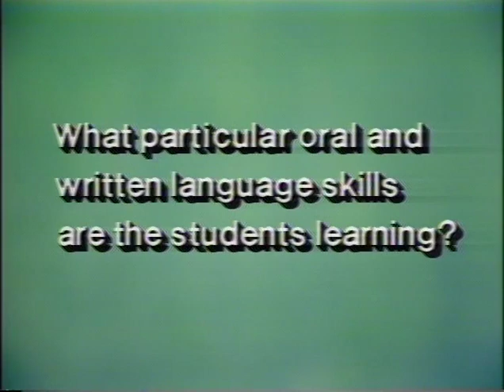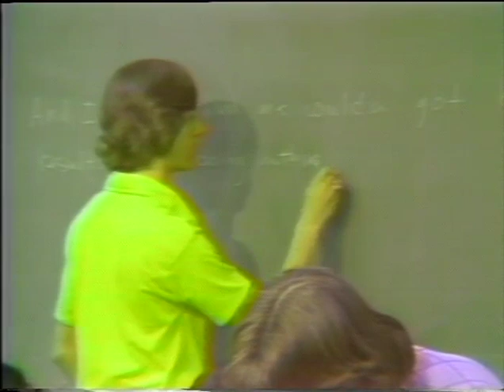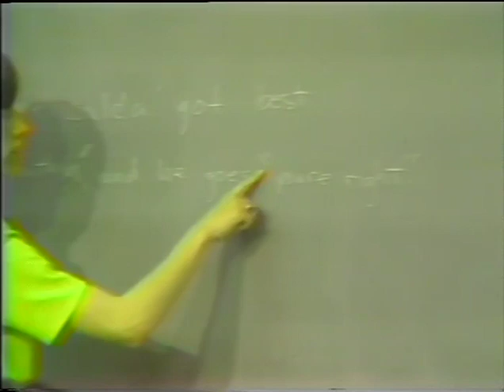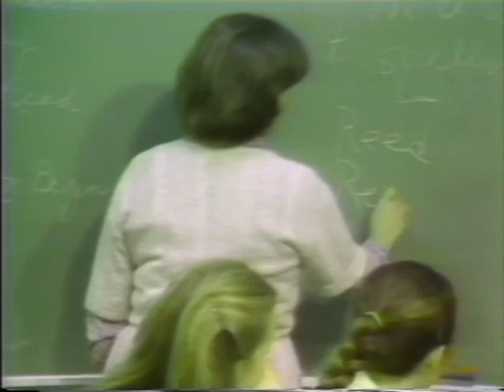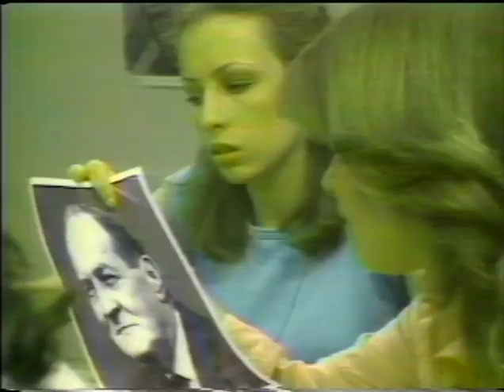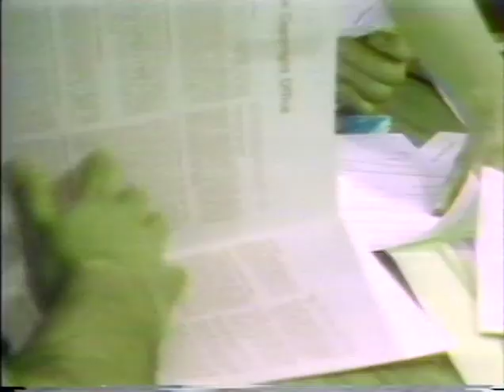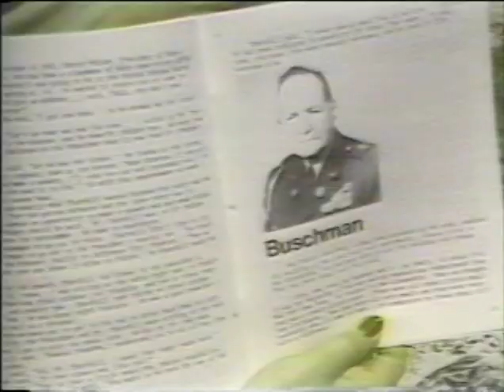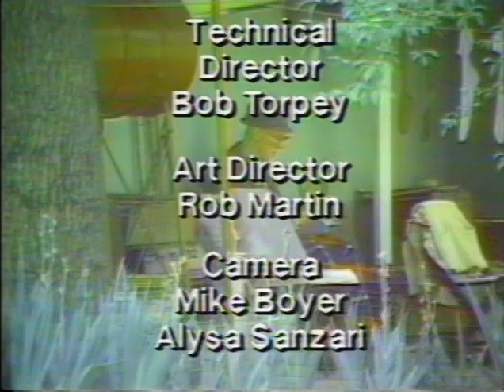Groveton High School - Snake Hill to Spring Bank Publishing Project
“Snake Hill to Spring Bank” was an oral history project conducted by students at Groveton High School in the mid-1970s. This video was created by Fairfax County Public Schools and George Mason University in 1984 to educate teachers nationally about the Snake Hill to Spring Bank project and how to replicate it in their schools. The student-produced "Snake Hill to Spring Bank" publication is available online and in print at the Fairfax County Public Library's Virginia Room at the City of Fairfax Regional Library.